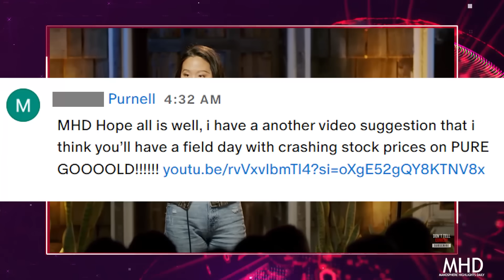Female Comedian EXPOSES The Truth About Dating In Her 30’s After Riding The HOTDOG CAROUSEL in 20’s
Female Comedian EXPOSES The Truth About Dating In Her 30’s After Riding The HOTDOG CAROUSEL in her 20’s. Modern Dating is confusing for men and women.